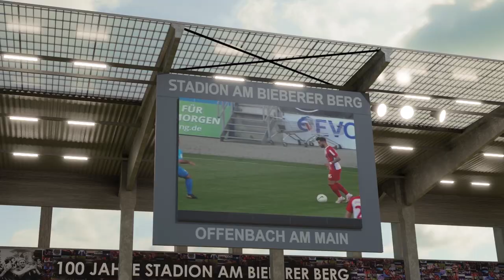DIE GEBURTSSTUNDE DER DEUTSCHEN FANRADIOS: ALLE HIGHLIGHTS AUS 18 JAHREN OFC-FANRADIO & KICKERS TV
Das OFC-Fanradio & Kickers TV-Team rund um Kaspar Lauck nahm den Abschied von Fanradio-Pionier Lars Kissner zum Anlass, einmal die absoluten Highlights aus der bewegten 18-jährigen Geschichte von Fanradio & Kickers TV zusammenzufassen. In diesem 30-minütigen Interview sind u.a. auch legendäre Bilder, Interviews und Torreportagen zu sehen/hören und es verabschiedet den Macher des OFC-Fanradios & Kickers TV Lars Kissner mit einem hochemotionalen Rückblick.